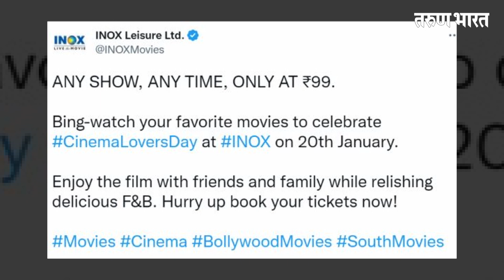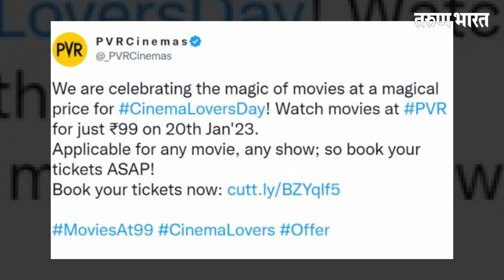सिनेप्रेमींसाठी खुशखबर ; उद्या कोणताही चित्रपट पहा फकत ९९ रुपयांत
Music in video:
Upbeat Reggaeton Event by Infraction